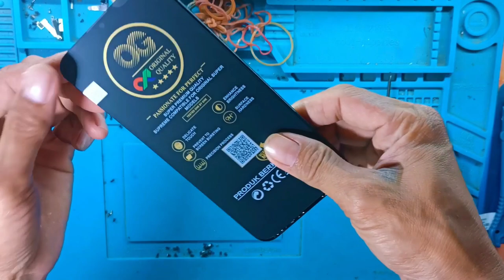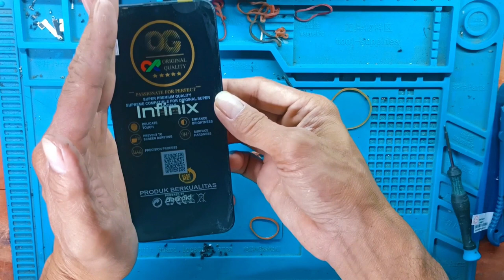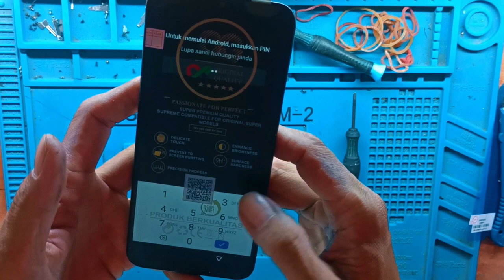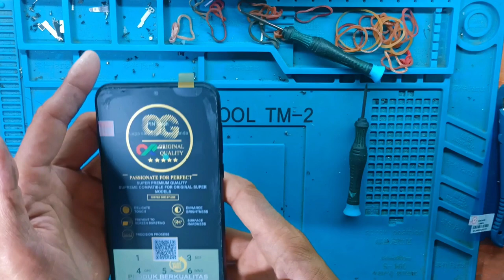INFINIX SMART 4 [Tehnik Cara Ganti LCD]